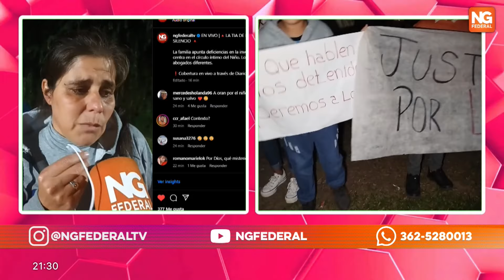NGFEDERAL - LA TÍA DE LOAN, ROMPE EL SILENCIO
LA TÍA DE LOAN, ROMPE EL SILENCIO